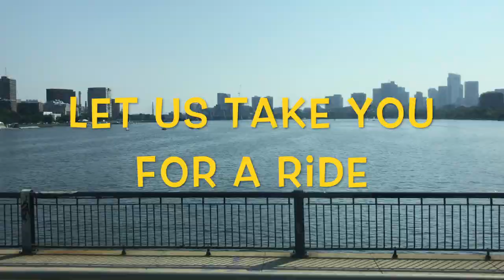The Battle Trail: Cambridge, Lexington, and Concord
Travel back in time and follow the Battle Trail through Cambridge, Lexington and Concord where George Washington, Paul Revere, Jonathan Parker and the Minutemen all changed the future of our nation.  Starting in May 2019, a visit to the "Orchard House", family home of Louisa May Alcott, will be added!